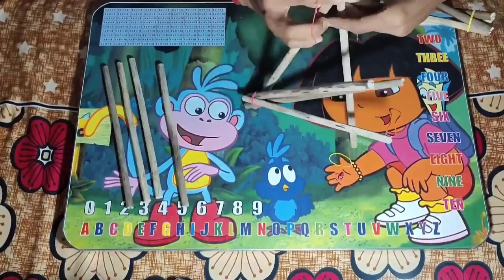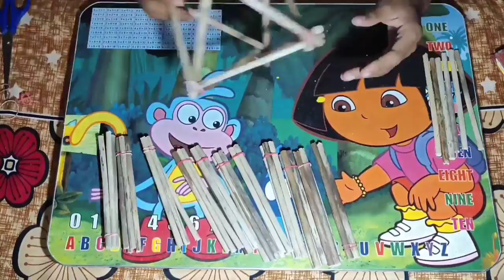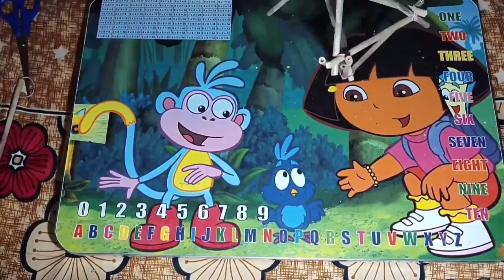Chandelier Jharbati Making With Jute Stick | Aakash Kandil Making For Diwali | Swag Art And Craft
In this video you can find how I make a chandelier. I make this for the occasion of Diwali. Happy Diwali to everyone.